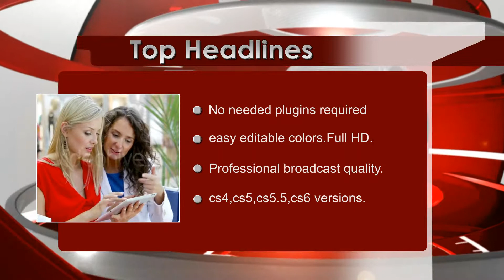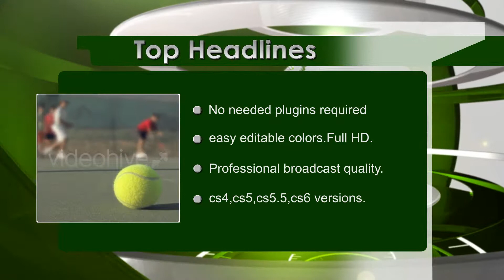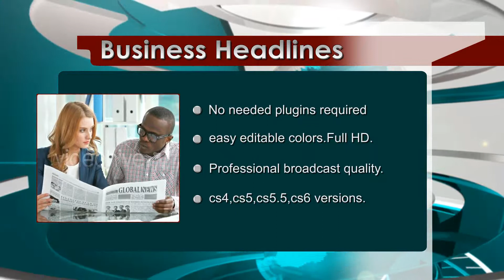WORLD NEWS BROADCASTING DESIGN PACKAGE - AFTER EFFECTS TEMPLATE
Features ;

After Effects CS4 , CS5 , CS5 .5 , CS6 Compatible.

Easy customize.

Tutorial included.

Package Content ;

News ,Sport , Weather ,Business ,cinema, weekend fashion ,world news , Breaking news bulettin openers.

2 window jocket,

Headlines formate with visuals,

Lower 3rd

Ots.